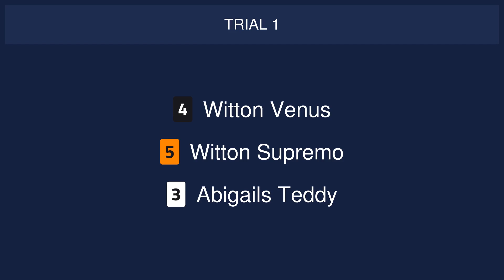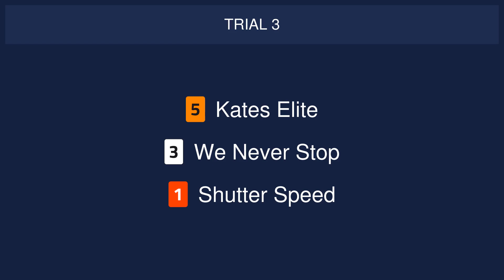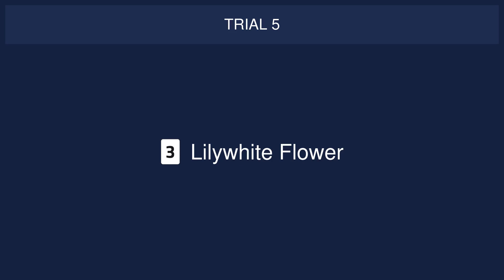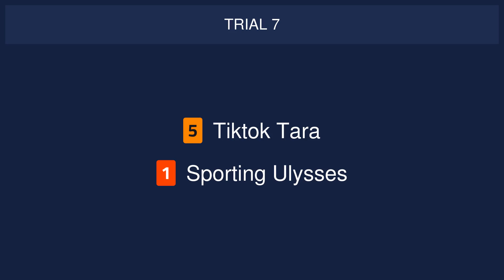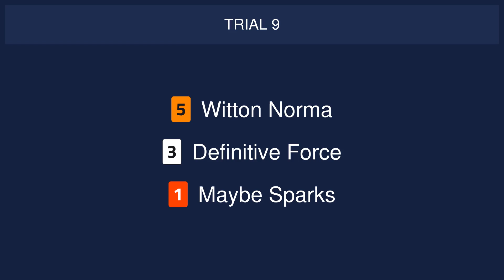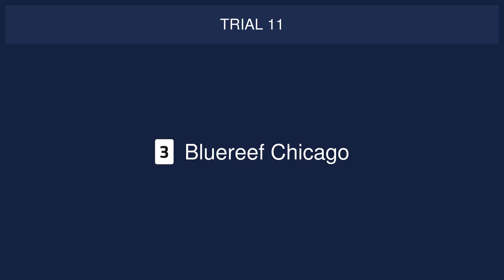Sunderland Trials on 4th April 2023